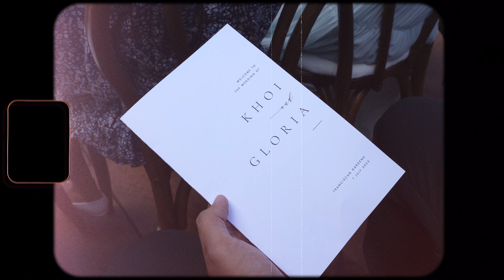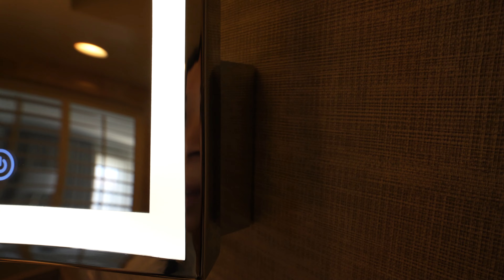THE *ULTIMATE* WEDDING VLOG EVER?! | GRWM in California + Wedding Venue BTS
thanking the lord almighty that I did not black out at this wedding~ 💍♡

Get Heat Waves by Glass Animals and over 1M + mainstream tracks